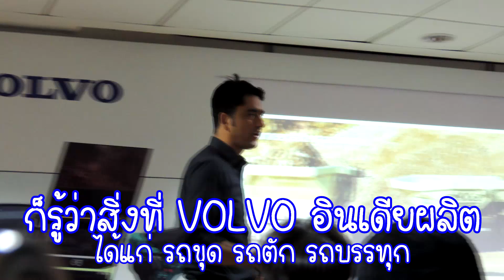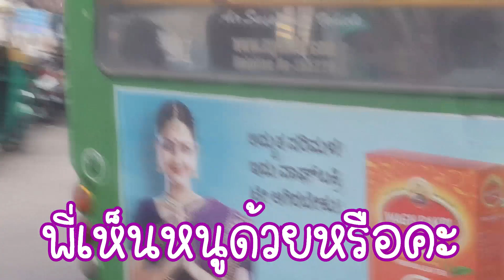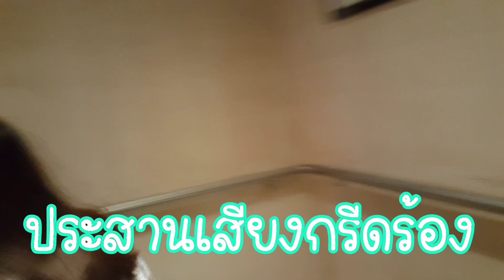India Vlog: Day 2 Volvo & BIT Bangalore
This is the second video of India Vlog. Today began at Volvo Bangalore. My friends and I were walking around the factory to see every part becoming a truck using in India made by Volvo. Actually, I have known that Volvo has made only automobile in Europe, but here, in India, this place has made trucks, maybe buses. It was quite boring for me because I wasn't the person who was interested in mechanism or technology. LOL And at the second place was at Bangalore Institute of Technology. This was about technological things, but I only remembered a robot room which showed what students made in different ways. After came back to hotel, we all went up to the rooftop of the hotel. There was such a beautiful view to see under the purple pinkish sky after the sun set. Then you will see a Singaporean who I loved at the end of this video. I filmed on  May 2nd, 2018. ENJOY! :D